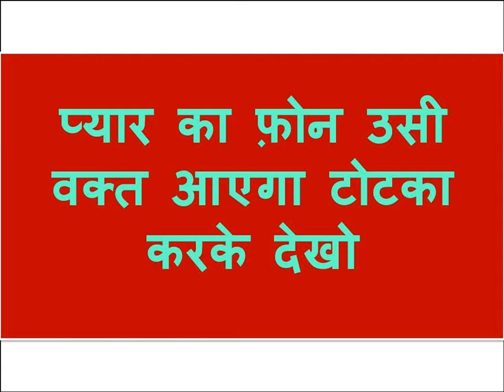घर बुलाकर सम्भोग करने का मंत्र योनि देहीं:यह मंत्र कुछ मिनट में आपके सामने खड़ी